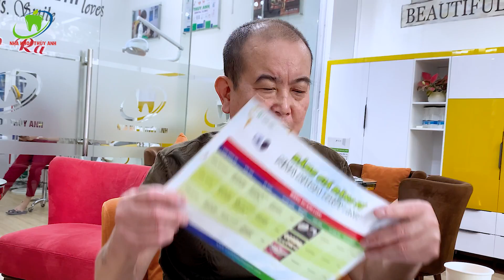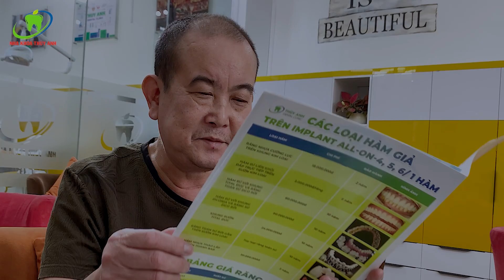3 lần đi trồng răng ở khắp nơi nhưng không làm được cho tới khi đến với Thùy Anh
Mỗi bệnh nhân khi có bệnh đều mong muốn  tìm được giải pháp chữa trị tốt nhất cho mình. Nhưng ngay cả khi đã tìm ra được giải pháp tốt nhất thì cũng chưa thể nào mà thực hiện được do có nhiều nguyên nhân chủ quan cũng như khác quan.
Chú Thống cũng là một bệnh nhân như thế. Khi chú đến với Thùy Anh là lần thứ 3 chú đi khám để bắt đầu quá trình trồng lại hàm răng đã hư hỏng sau 2 lần chú đã đi khắp nơi nhưng chưa thể thực hiện. Có nơi thì chú chưa có sự tin tưởng, có nơi thì do ảnh hưởng của bệnh nền cao huyết áp đã làm gián đoạn quá trình chú trồng lại răng trước đây.
May mắn sao khi chú tìm đến với Thùy Anh và cùng phối hợp với phác đồ điều trị của bác sĩ, ổn định về sức khỏe cũng như tinh thần đã giúp chú có được hàm răng chắc khỏe để ăn nhai không còn là trở ngại với chú.
NHA KHOA THÙY ANH – ĐẲNG CẤP HÀNG HIỆU